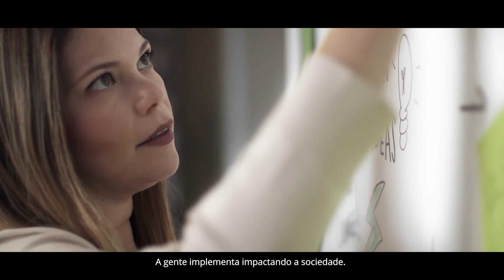Transformação ESG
O mundo mudou e mudaram as nossas preocupações e expectativas. A gente planeja, respeitando o meio ambiente. A gente implementa, impactando a sociedade. A gente opera com governança e resultados mensuráveis.
Nossos clientes já sabem que faz toda a diferença se conectar com quem torna suas ideias e seus sonhos, realidade. Prontos para a transformação ESG?